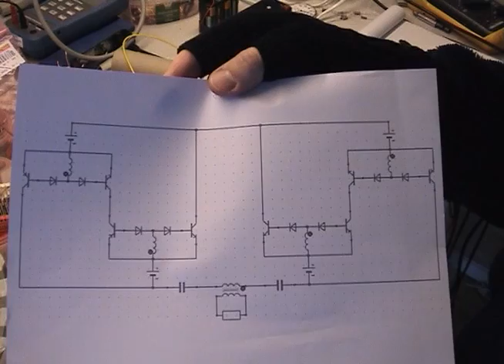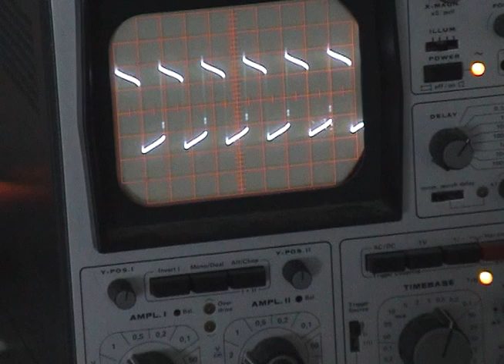Tesla-switch part 9, full solid-state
Finally, a full version with 4 batteries! It has a 6-filar coil (4+2). The way the transistors are used there will never be a short-circuit. It's self-oscillating at 570Hz but the batteries are unfortunately going down quite fast. There is tuning and you name it to be done. Edit: bad soldering and some diodes to capture the spikes was missing.